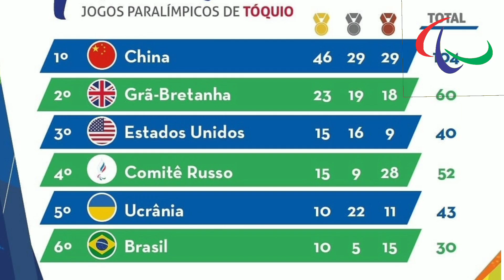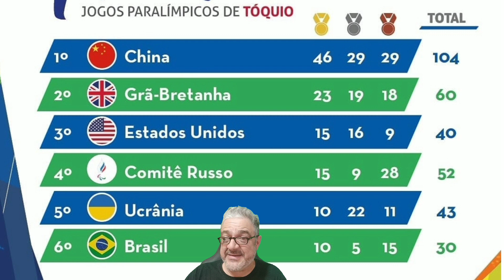Dia das empoderadas, é do Brasil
Neste vídeo mostrarei... Dia das empoderadas... é do Brasil...
Fala galera, aqui é Diorgenes canal PCD em AÇÃO, hoje vamos trazer um resumão do quinto dia de competição das paralimpíadas de tokio 2020.
No quinto dia de competição o Brasil garantiu mais 7 medalhas, e 4 delas de ouro, isso mesmo, o dia brilhou mais forte para nossos atletas. E as nossas meninas brilharam ainda mais, o dia foi perfeito pra elas, foram 3 ouros e 2 bronzes.
Na natação Maria Carolina venceu nos 50 metros na classe S13 com direito a recorde paraolímpico, já Gabriel Araújo venceu nos 200 metros na classe S2 ambos no nado livre e Beatriz Carneiro ficou com o bronze na prova dos 100 metros peito da classe SB 14.
No halterofilismo Mariana D’andrea garantiu o ouro na categoria até 73k ao levantar 173kg entrando pra história como o 1º ouro no halterofilismo.
No Judô, Alana Maldonado ficou com o ouro inédito, se tornando a primeira brasileira campeã paraolímpica na modalidade e Meg Emmerich ficou com o bronze na categoria acima de 70kg.
No remo Rene Campos garantiu a medalha de bronze e um lugar no pódio, na categoria skiff simples 2000 metros.
Com essas últimas medalhas conquistadas o Brasil soma agora 30 medalhas no total, sendo 10 de ouro, 5 de prata e 15 de bronze.
Obrigado ao Comitê Paralímpico Brasileiro pela disponibilização das imagens dos atletas.